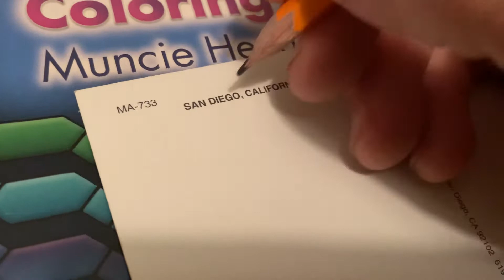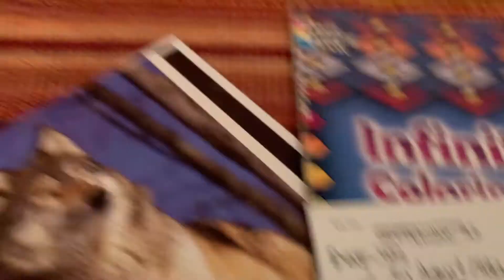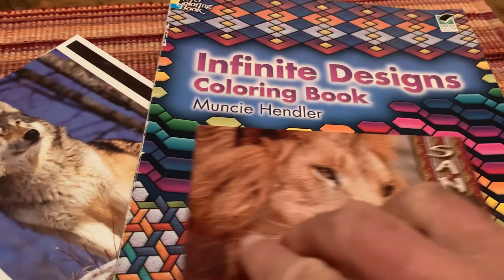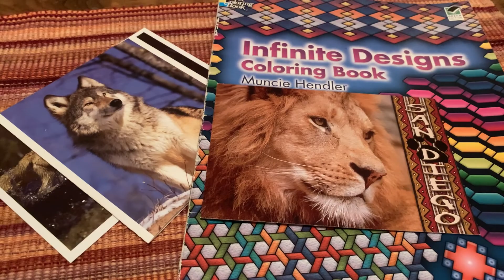2J Kieschnick, Buddhist Scholar & Chinese Cultural Historian at Stanford University:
A San Diego Zoo Postcard in Response to a Letter.

file under "historians of the critical mAss of the Deep Deeds of merit" at:

&/or

file under "Memoirs of the JJim Morrison Rock Star Dream &/or Visionary Wannabee Theater" (in which, jjust in case you missed it, aCiPhtTh plays the part of the "Unconscious Young Man") at:

&/or file alternately under "BRE Answer Key for Questions 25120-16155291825 through 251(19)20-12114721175" &/or "O40YLAs2AoYQs!" at: